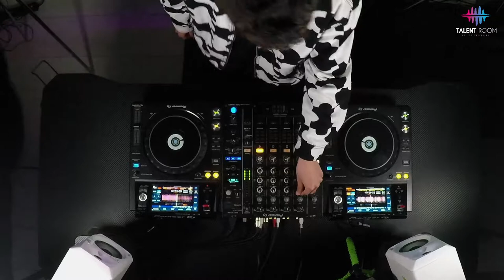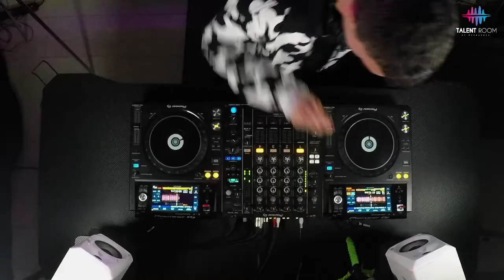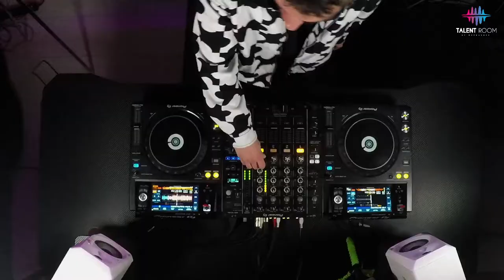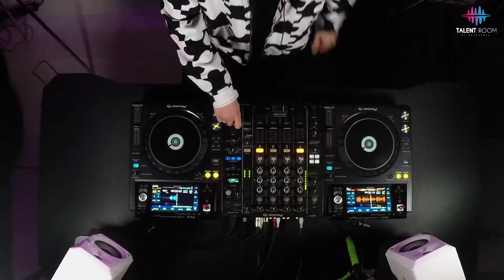Jay Cluss - Diversity Festival DJ CONTEST 2022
Special DJ Videomix for Diversity Festival Dj Contest. Hope you like it!